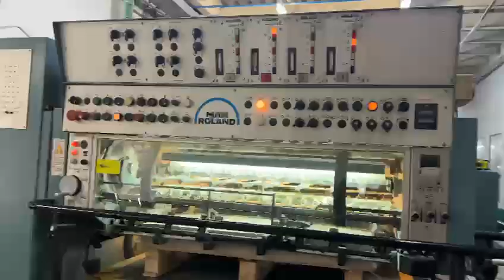ROLAND 604 3B / Serie 654